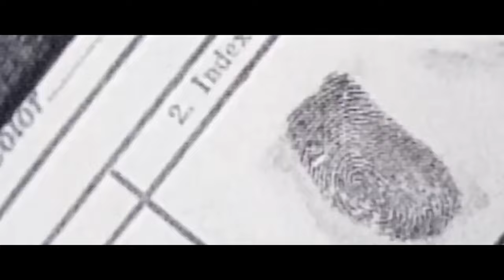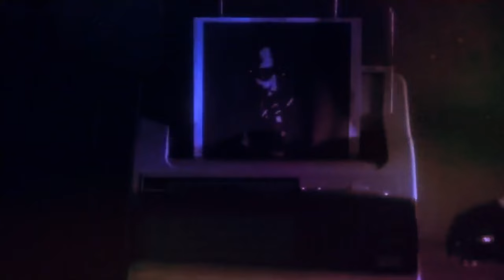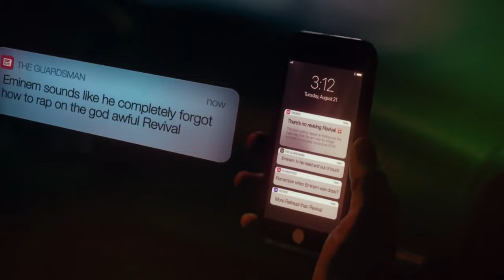Eminem, 2Pac, 50 Cent & Justin Bieber | XL Sad Remix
❤️Thank you to everyone who supports my channel. Thank you for your support. Let's grow together.

Beat Producer:  @KronaBeatz_ @Yeno.